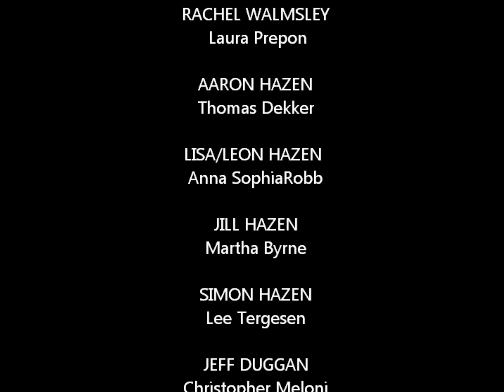closing credits episode 7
Closing Credits for Episode 7 of CH also the christmas special! Hence the new music :) Hope you like! x